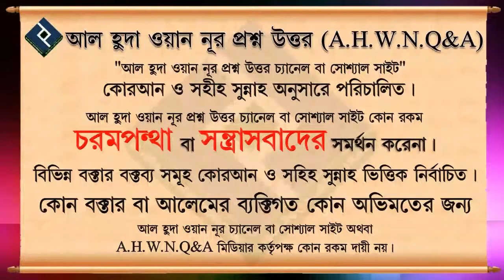সদকা করলে কি আপদ বিপদ বালা মুসিবত দূর হয় ᴴᴰ┇শায়খ আব্দুল মালিক বিন ইদ্রিস